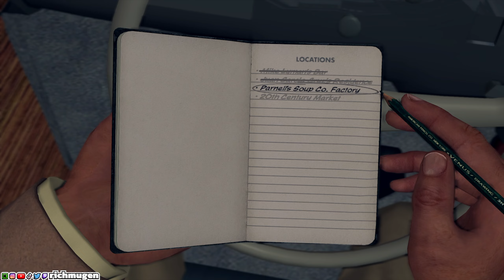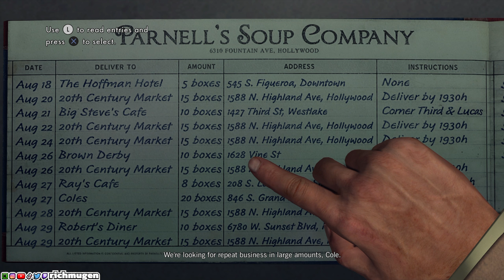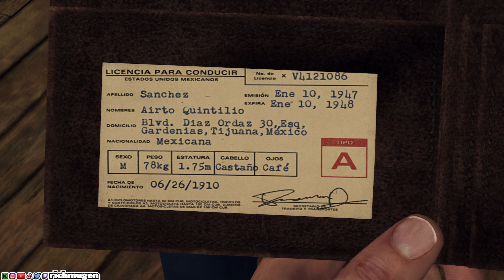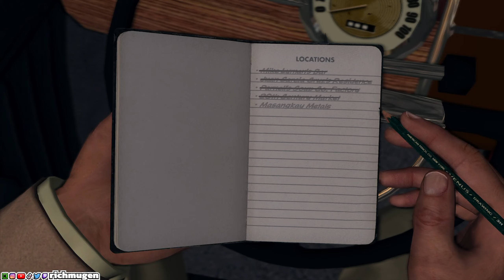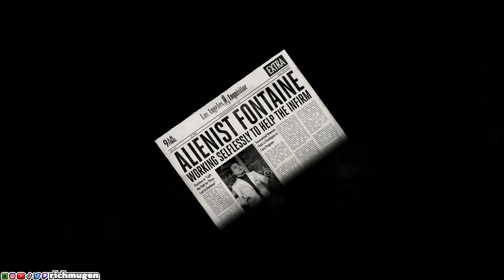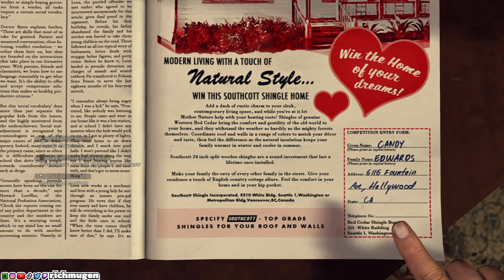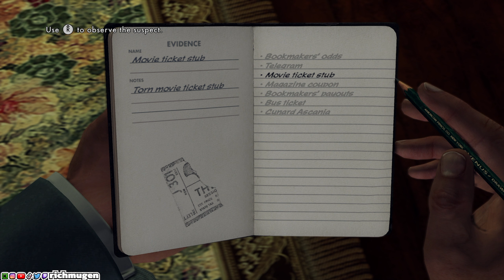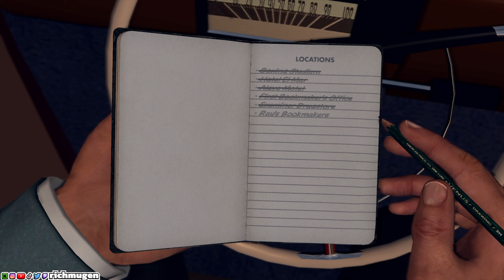L.A. Noire - PART 10 | Reefer Madness [PS4 PRO]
L.A. Noire - PART 10 FULL GAME STORY CAMPAIGN PLAYTHROUGH GAMEPLAY WITH COMMENTARY for PS4 Pro includes all Single Player Story Missions, Campaign Chapters, DLC, Cinematic Cut Scenes, OST(Original Soundtrack), Commentary Reactions & Review at the Ending of the Single Player Story Campaign.

L.A. Noire is a third person neo noire crime video game developed by Team Bondi in conjunction with Rockstar Games and published by Rockstar Games. Remastered for PS4, Xbox One, PC & even for VR with the VR Case Files... L.A. Noire is set in a nearly perfectly recreated 8 square miles of Los Angeles of 1947, with players being given an open-ended challenge to solve a series of crime and murder mysteries.

Acorns invests your spare change while working as a checkings/savings account that puts value in your money instead of depreciating over time.

SOCIALS
Stay up to date with me!

As the title suggests, the game draws heavily from both plot and aesthetic elements of film noir - stylistic films from the 1940s and 1950s that shared similar visual styles and themes including crime, sex and moral ambiguity and were often shot in black and white with harsh, low-key lighting. The game uses a distinctive coloring-style as well as the choice of black-and-white in homage to the visual style of film noir. The post-war setting is the backdrop for plot elements that reference the detective films of the '40s, such as corruption and drugs, with a classical jazz soundtrack.

L.A. Noire Cases include: Upon Reflection, Armed and Dangerous, Warrants, Outstanding, Buyer Beware, The Driver's Seat, A Marriage Made in Heaven, The Fallen, Idol, The Red Lipstick Murder, The Golden Butterfly, The Silk Stocking Murder, The White Shoe Slaying, The Studio Secretary Murder, The Quarter Moon Murders, The Black Caesar, The Set Up, Manifest Destiny, The Gas Man, A Walk in Elysian Fields, House of Sticks, A Polite Invitation, A Different Kind of War. including DLC case files Reefer Madness, The Naked City & more.